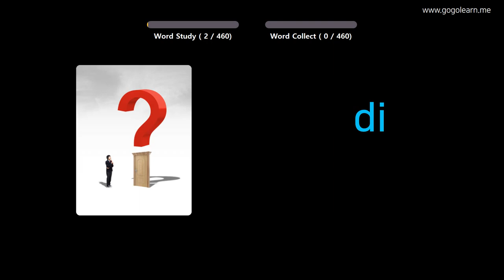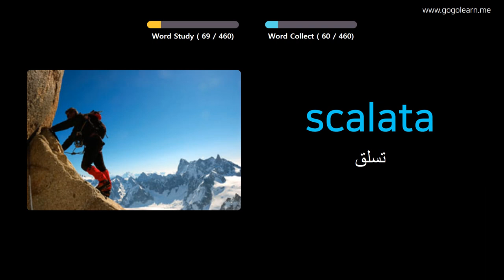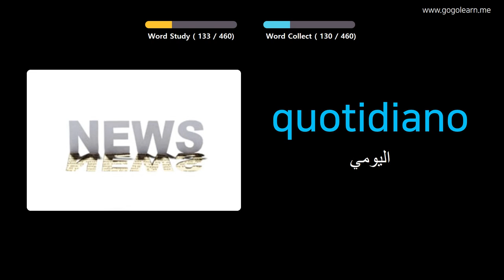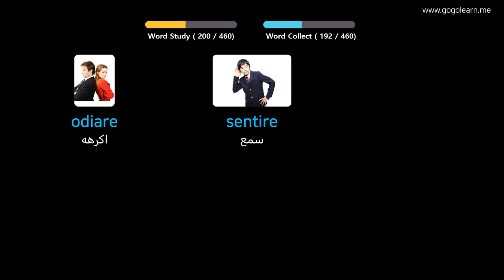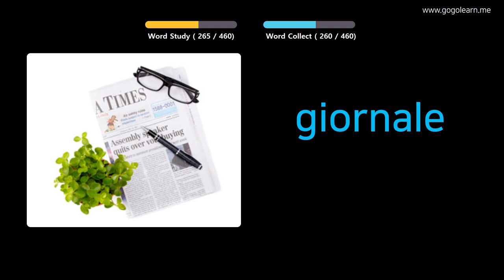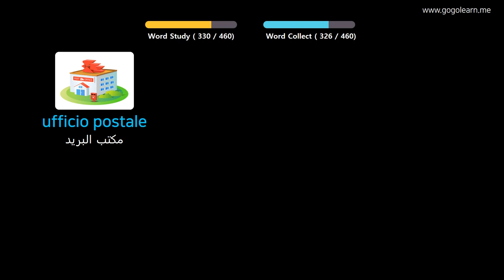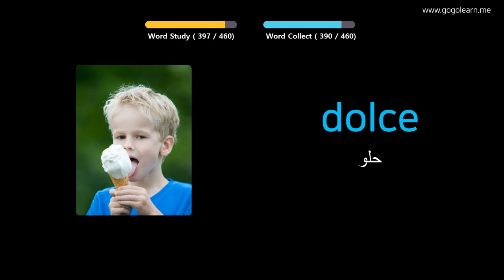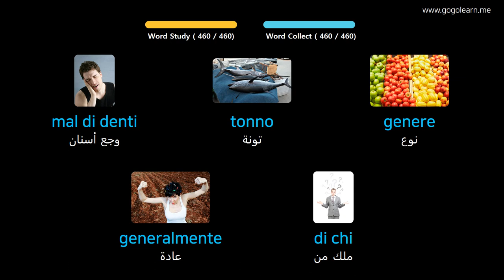تعلم الايطالية بالصور |المفردات الإيطالية مدرسة ابتدائية | Golearn